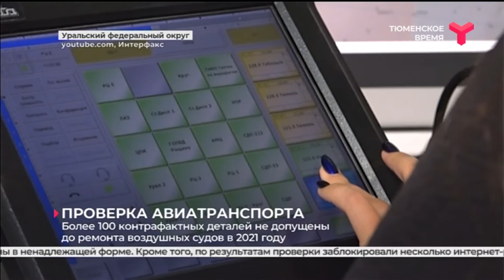Проверка авиатранспорта | УФО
Более 100 контрафактных деталей не допустили до ремонта воздушных судов в 2021 году. Об этом на пресс-конференции заявил руководитель Уральской транспортной прокуратуры Владимир Дроздецкий. Он отметил, что в прошлом году в УФО зафиксировано около 150 происшествий, связанных с авиатранспортом. Это примерно на треть больше по сравнению с 2020 годом. Также прокурор отметил, что около 500 авиадиспетчеров отправили на медицинское переосвидетельствование, так как их предыдущие справки были составлены и получены в ненадлежащей форме. Кроме того, по результатам проверки заблокировали несколько интернет-ресурсов, которые предлагали приобрести поддельные дипломы Бугурусланского лётного училища гражданской авиации и Санкт-Петербургского госуниверситета гражданской авиации.